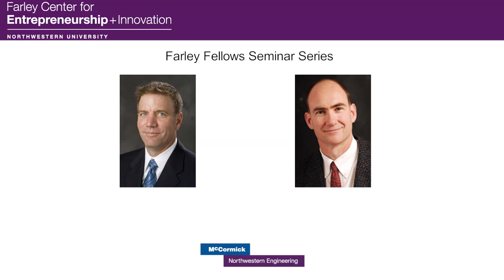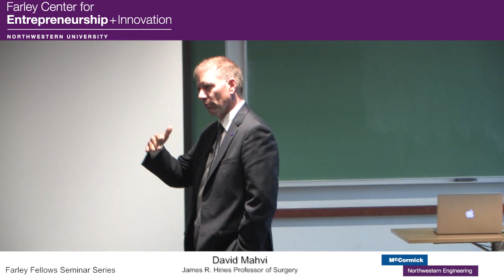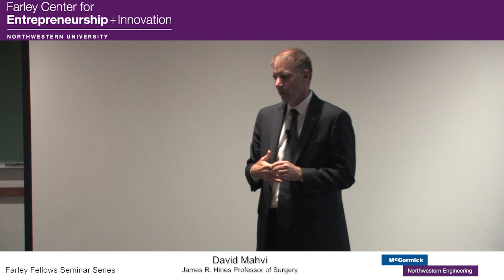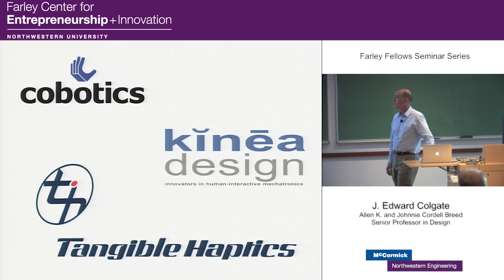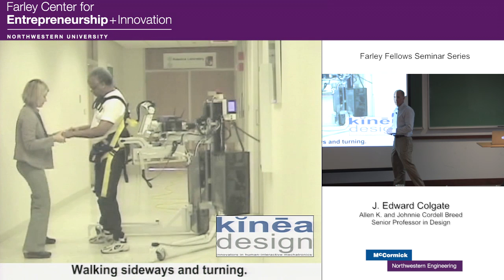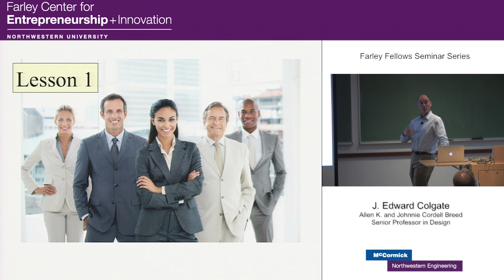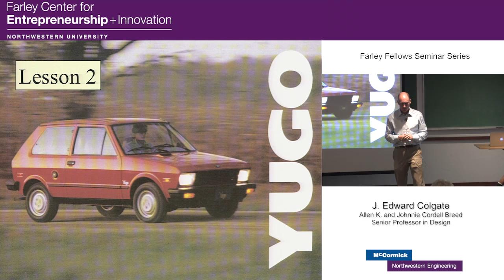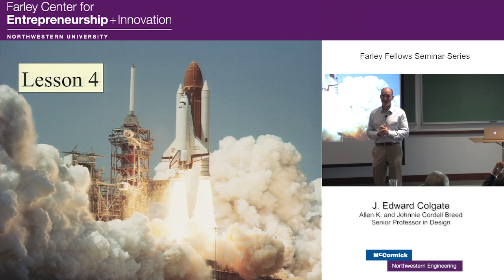Farley Fellows Seminar Series: J. Edward Colgate and David Mahvi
Research and entrepreneurship go hand in hand, but commercializing technology requires a vastly different skill set than creating it. In the new Farley Fellows Seminar Series, Northwestern faculty members who have succeeded as entrepreneurs will discuss lessons they have learned in areas such as product development, financing, market investigation, pivoting, and building a business team.

Farley Fellows are entrepreneurship-minded faculty members who advise Northwestern's Farley Center for Entrepreneurship and Innovation, mentor students and other faculty, and lead by example. All fellows have companies or are involved in substantial entrepreneurial efforts.

J. Edward Colgate, Allen K. and Johnnie Cordell Breed Senior Professor in Design, is an expert in robotics, cobots, human-machine interation, and haptic interface. With Michael Peshkin, he founded Tangible Haptics, a company that brings haptic technology to touchscreens; Kinea Design, a leader in human/robotic collaboration technology that specializes in medical robotics; and Cobotics, Inc., a provider of intelligent assist devices to industry.

David Mahvi, James R. Hines Professor of Surgery; chief, Division of Surgery-Surgical Oncology; and chief, Division of Surgery-Gastrointestinal and Endocrine, is co-founder of Medical Engineering Innovations, a company that commercializes new technologies to fight liver cancer with more effective tools for liver surgery and localized cancer treatment by heat. Regarded as a leader in the development of new biomedical devices, Mahvi sits on the steering committee for Northwestern's Center for Device Development and is a mentor to BriteSeed, a medical startup founded in the NUvention: Medical Innovation course.